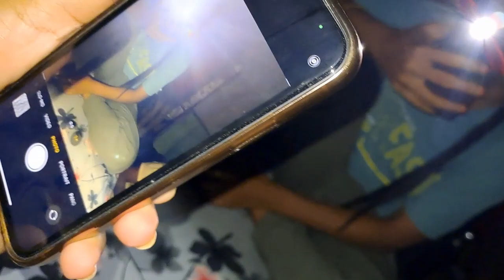Finally iPhone 11 লম ভাবিছোঁ কেনে হব ❣️ শিৱ দলত গৰমৰ ৰাতি মানুহৰ কিয় ভিৰ||Assamese vlog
iphone Assamesevlog
vlog
vlog iphone11 iphone14 assamvlog akhomiyavlog sivsagar
assamsivsagar
daily log